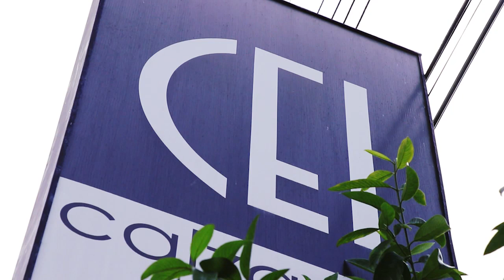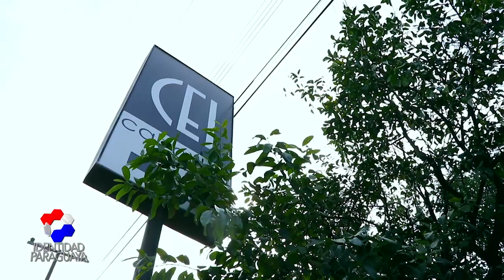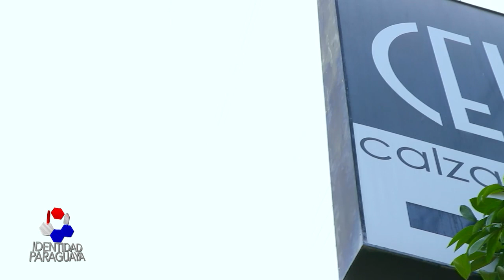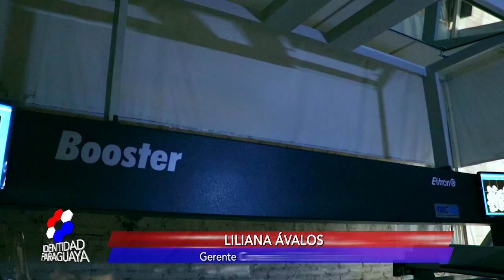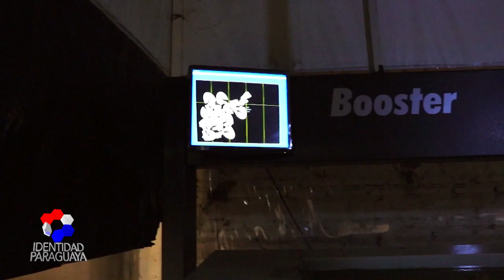Programa 72 CEI CALZADOS